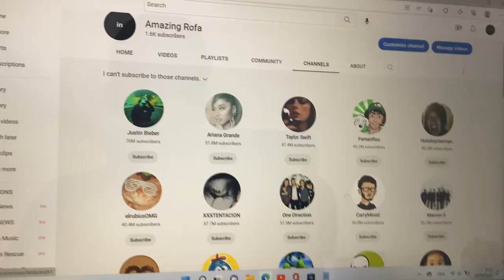The most subscribed channels that I won’t subscribe to.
I have my list of the top 10 channels that couldn’t be accepted.